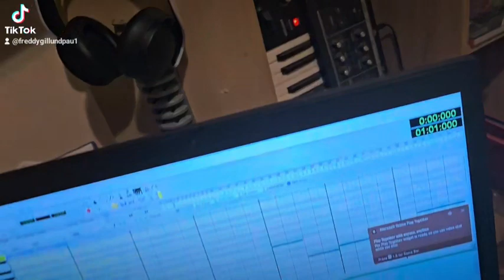My synthesizer setup. Roland VR-09 V-Combo, Korg Krome Ex and Roland D50